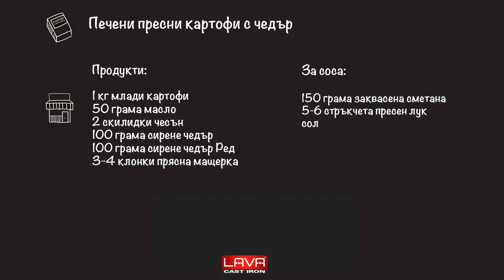Goodlife.bg - Печени пресни картофи със сирене чедър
Goodlife.bg
Goodlife
Photograph: Stoyan Georgiev
Food styling: Desislava Georgieva